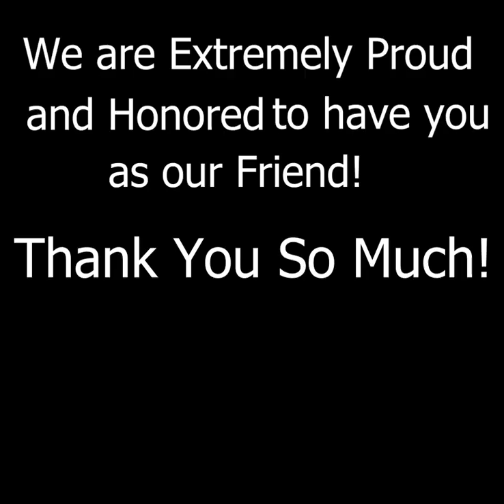Faith Steinberg Spotlight Artist January 2022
Faith Steinberg is our Spotlight Artist of the month for January 2022! We are grateful and honored to have her as our friend and member!